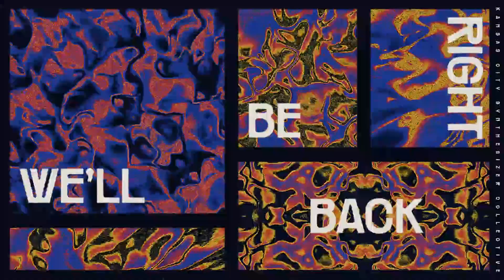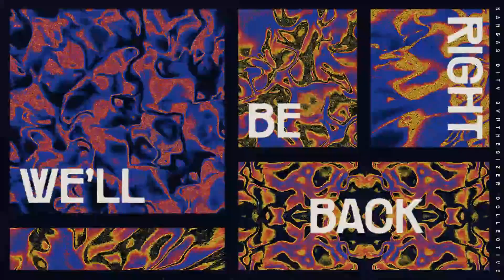Beat Farming w/ Agrekulture | 10.25.24